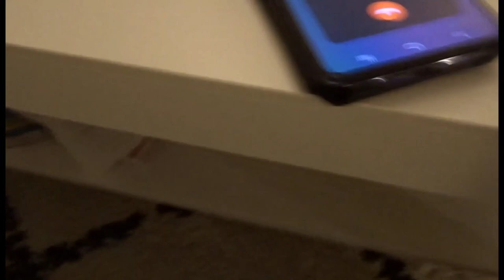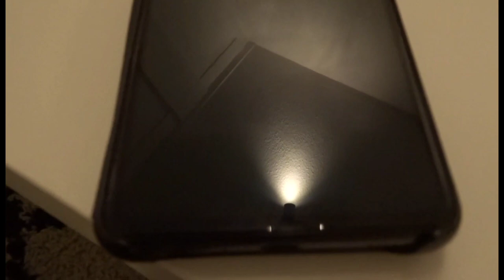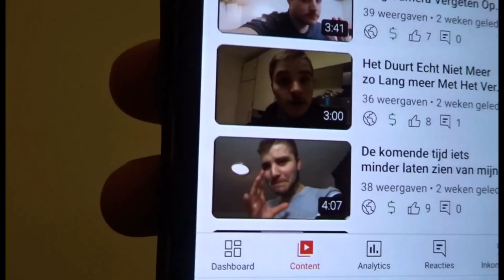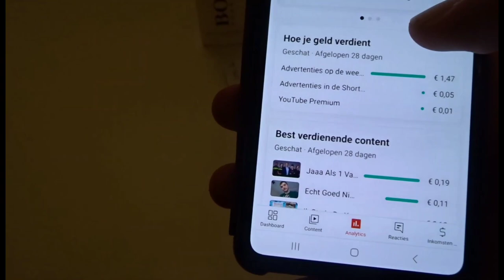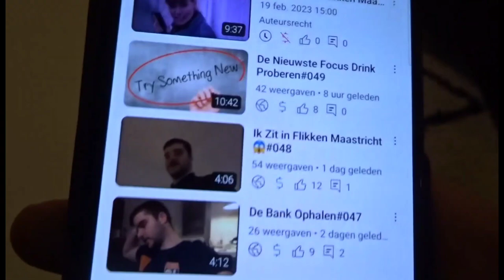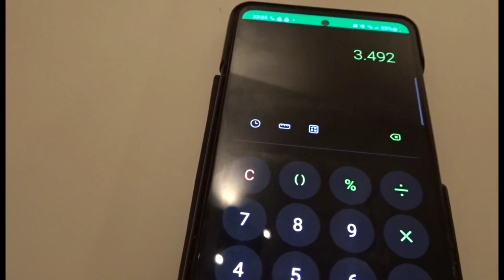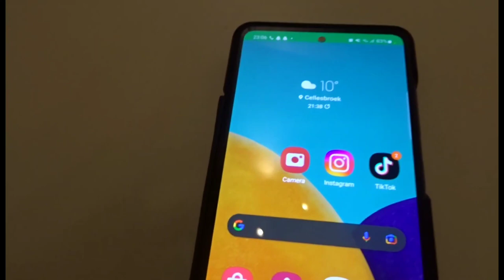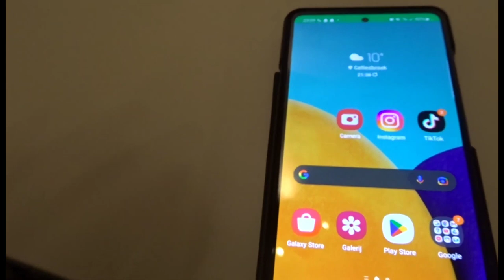Met Twan Bellen+Uitleg over Hoeveel ik Verdien Met YouTube#051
deze video is op  opgenomen 18 februari 2023

Info🎬
probeer  7 video’ s per week te uploaden
Tijden:
Een vlog om 15:00 en een andere tijd wanneer ik vetraging op loop met het bewerken
Een game video komt af en toe